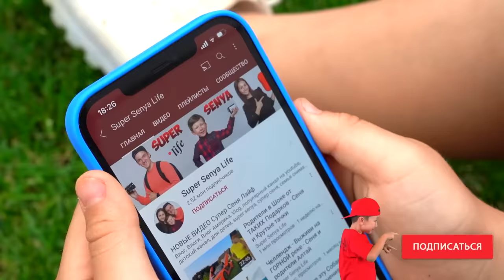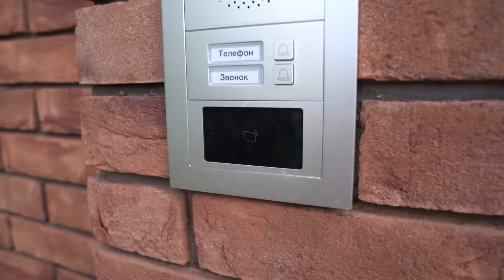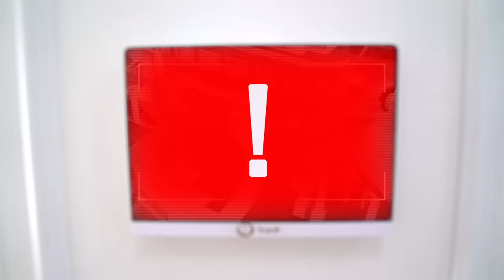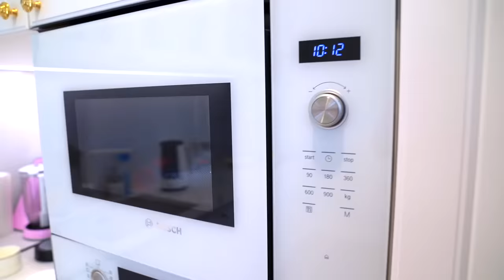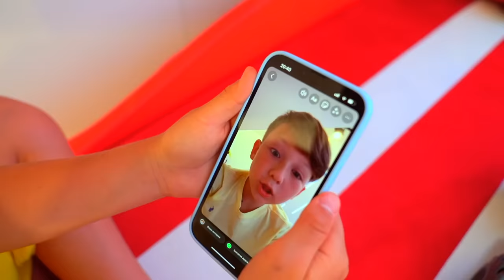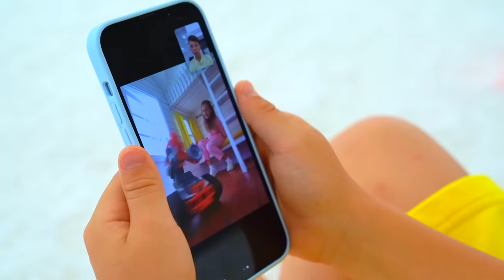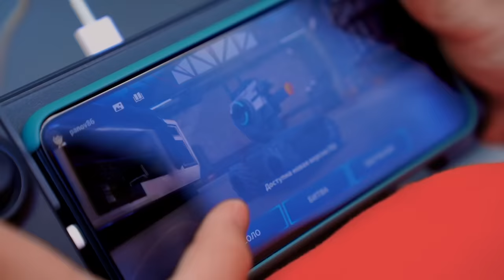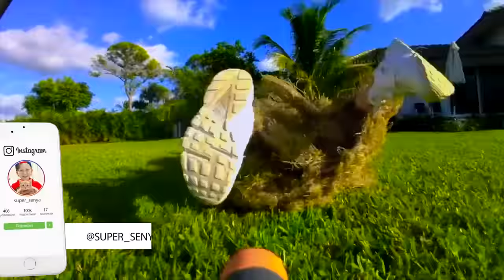NERF WAR - Last One Standing Wins